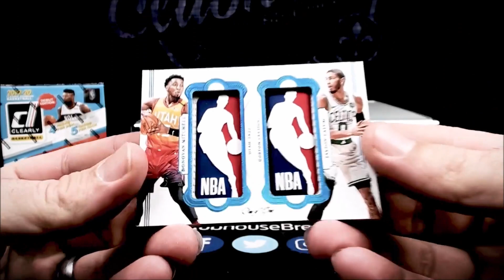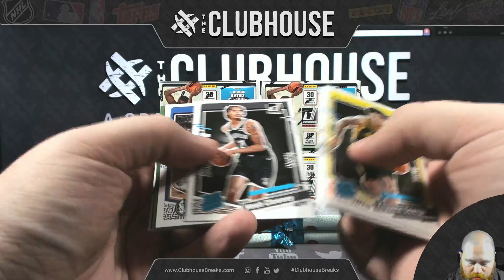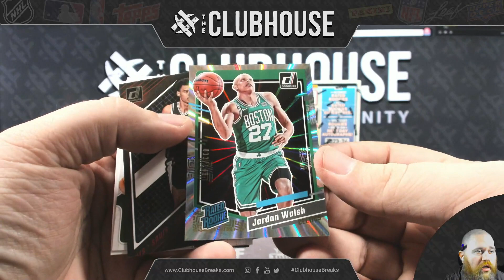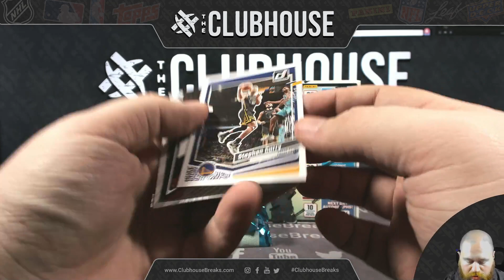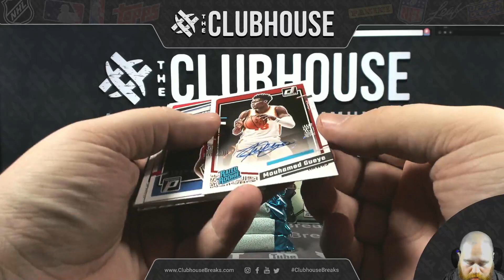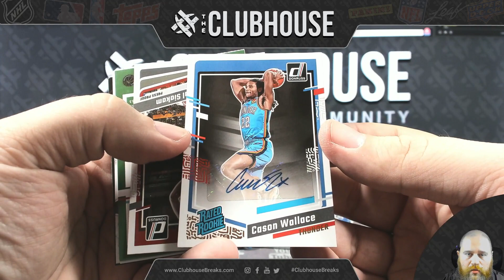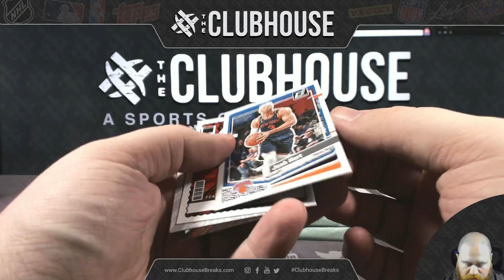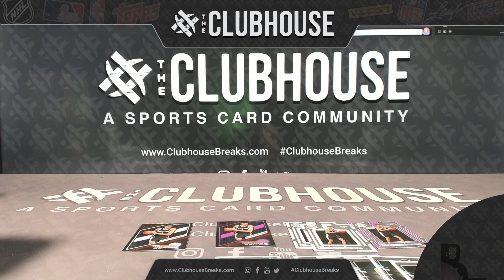Monumental Release : 2023/24 Panini Donruss Basketball RANDOM TEAM Group Break #11228